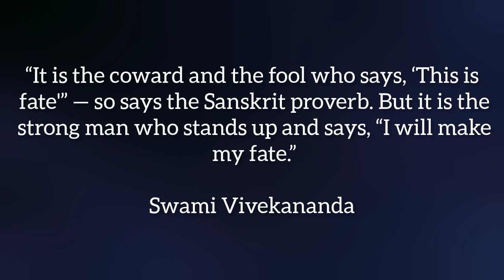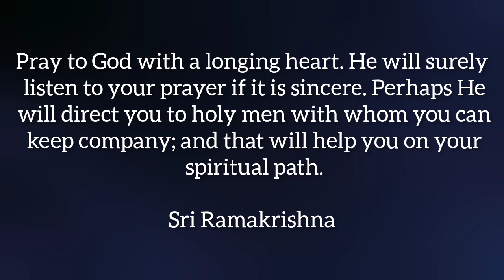The Existence Of Universe Is Brahman | Swami Sarvapriyananda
Note: This is not an official channel of Swami Sarvapriyananda and This video have there is a lecture given by Swami Sarvapriyananda but not uploaded by him in this channel